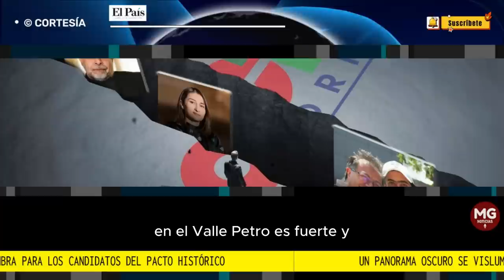⚫ UN PANORAMA OSCURO DE VISLUMBRA PARA LOS CANDIDATOS DEL PACTO HISTÓRICO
¿Se avecina una derrota histórica? Lo que prevén los expertos para el petrismo en las elecciones de octubre
Candidatos de la coalición de Gobierno serán afectados por los escándalos que han rodeado al Presidente, las rencillas al interior de esta colectividad en las regiones y otros factores.